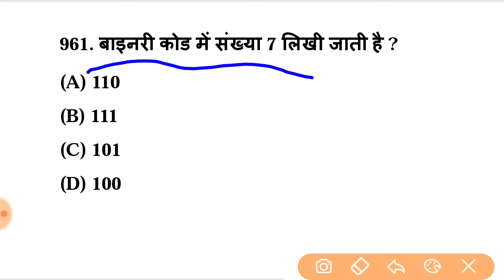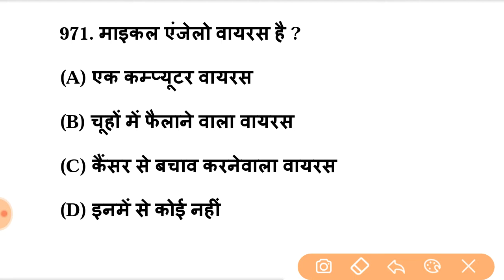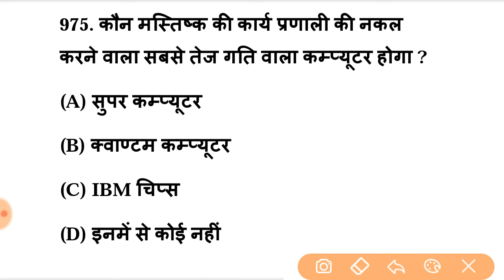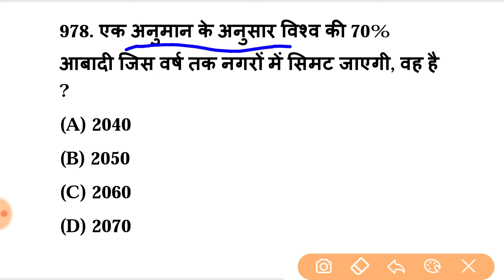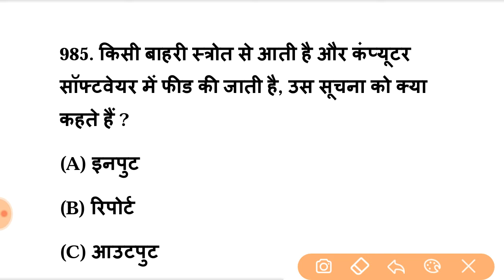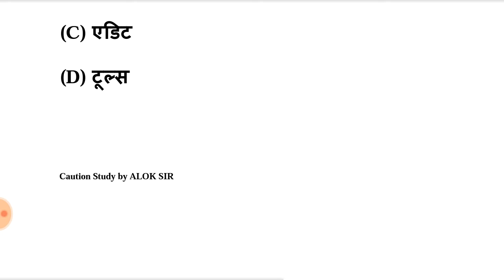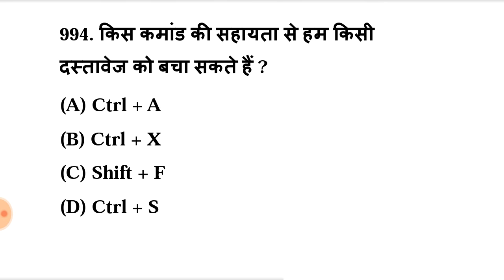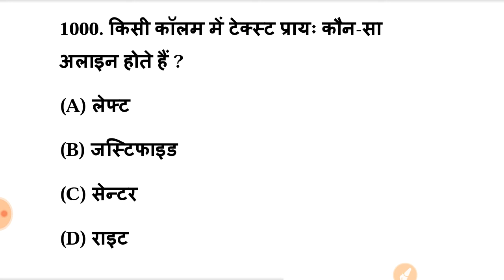Computer - Top 1000 MCQs for UPPCL TG2 I UPPCL Technician, l Caution Study By ALOK